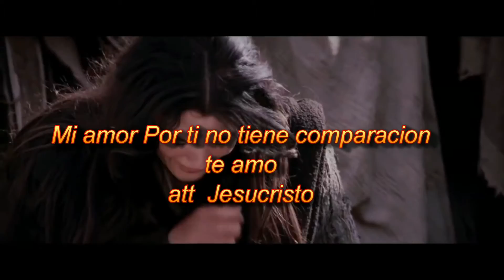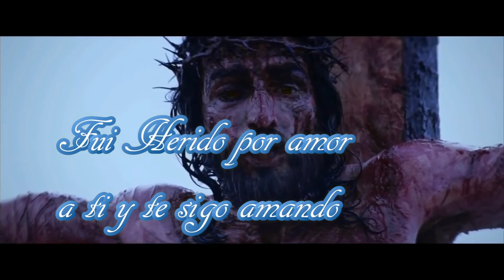David cardoza -Herido por amor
Porque de tal manera amó Dios al mundo, que ha dado a su Hijo unigénito, para que todo aquel que en él cree, no se pierda, mas tenga vida eterna. san Juan 3:16